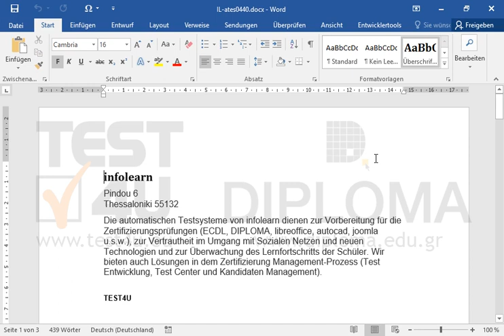Löschen Sie den manuellen Seitenumbruch.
Löschen Sie den manuellen Seitenumbruch.Möchten Sie mehr. Laden Sie das TEST4U demo herunter